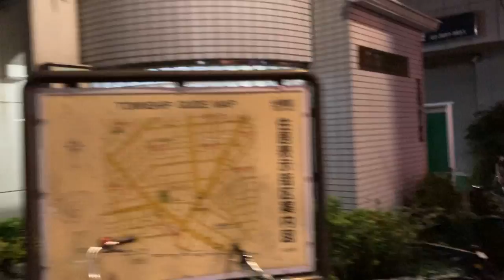４軒長屋 裏口 山谷堀 暗渠 ➡ 三ノ輪二丁目公衆トイレ ➡ 三ノ輪 居酒屋 正面入り口 ♪ 三ノ輪2丁目13 酒処 ２軒、営業中 ♬ 東京スカイツリー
2022年9月8日（木）
IMG 8673　アイフォン　iphone SE
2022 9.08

音無川　山谷堀　思川　暗渠　♬
「70年前は、トイレの左を川が流れていた。　舟も停泊していた。」
近所で生まれた老人の話
三ノ輪二丁目公衆トイレ
みやび 　三ノ輪　居酒屋
あっちゃん　三ノ輪　酒処